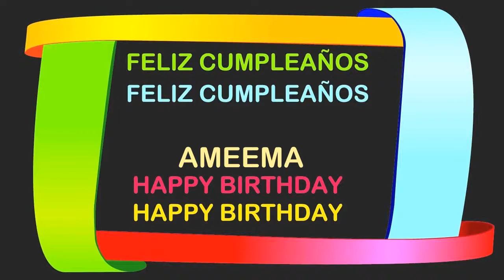Ameema Birthday Postcards & Postales